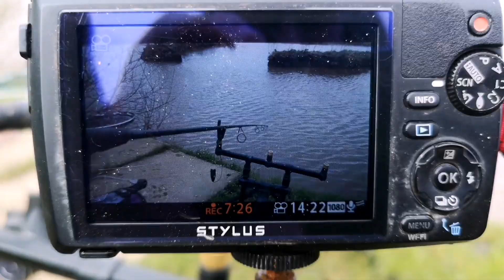First fishing session of 2020 - Moat House Fishery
First fishing session of 2020 fishing at Most House fisheries - Heron Pool with the mighty Chad in our weekly completion. 🎣 🐟🏆